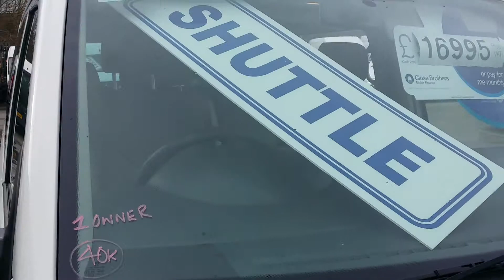Shuttle lwb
White 40000 mls